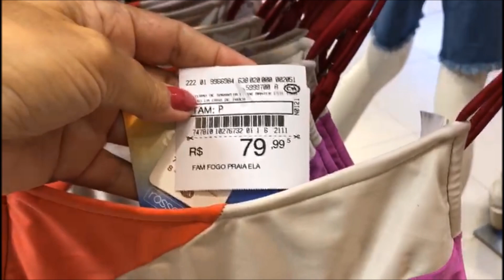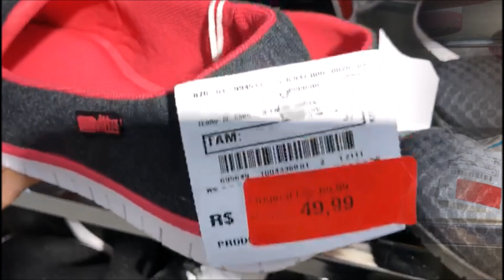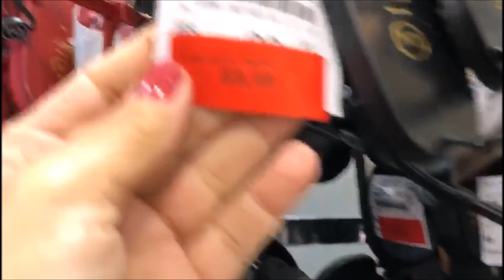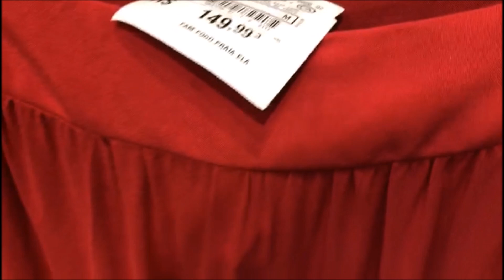NO PROVADOR C&A LOOKS NA PROMOÇÃO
OLÁ, MENINAS! ESTE FOI OUTRO VÍDEO QUE APAGUEI, MAS COMO NAS LOJAS AINDA TEM OS LOOKS RESOLVI POSTAR NOVAMENTE. ESPERO QUE GOSTEM! BEIJINHOS! ADORO VOCÊS!